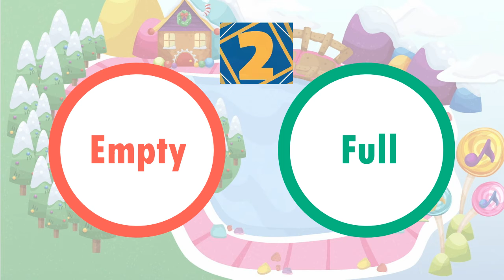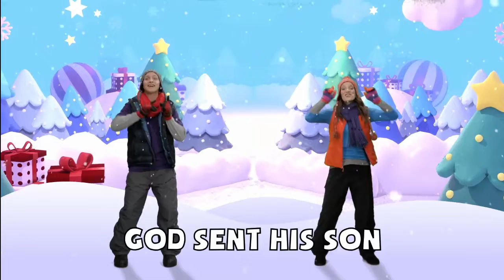Goody Gumdrops Game Week 3 Lesson by KidSpring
Merry Christmas! In this 3-part series, the "Goody Gumdrops" board game comes to life as we learn about the special gift that God has given us - Jesus!

Please check out our curriculum page for family lesson plans, story cards, , weekly memory verses, craft ideas, and other helpful resources!

Video Credit:
KidSpring Children's Ministry